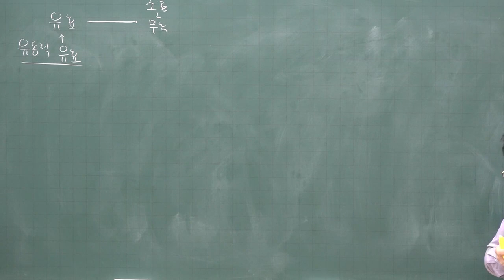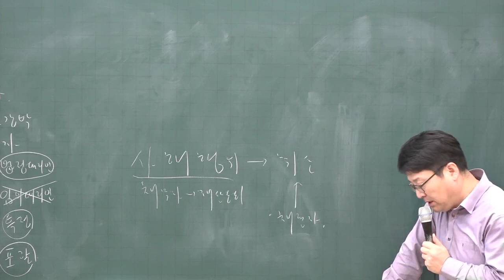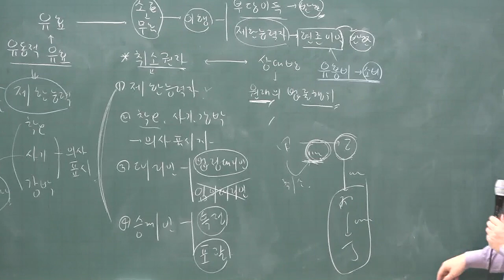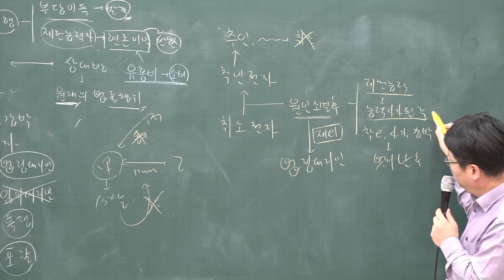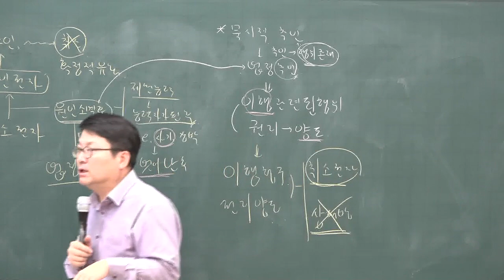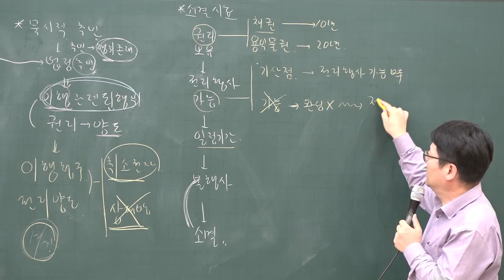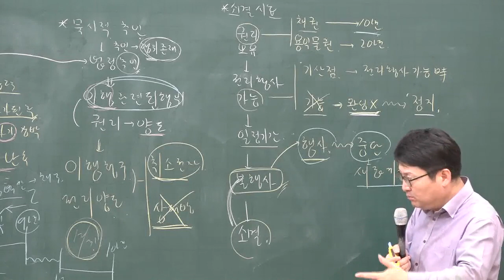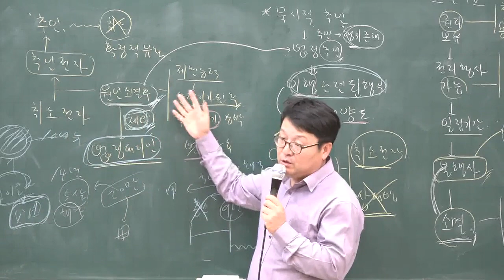[공전무] 2020년 공인중개사 민법 및 민사특별법 기초입문 12-12